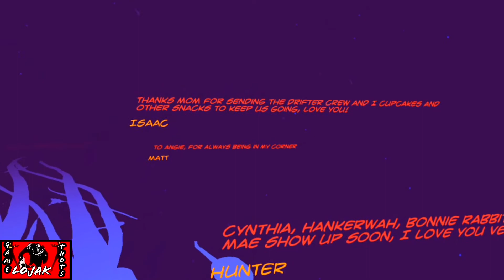Lies Beneath | Oculus Quest 2 | CH.19 & 20 Finale | Truths revealed?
This Time On AAO, Its time to finish this story, and we may not like what we get for the ending! Lies Beneath has been a wild ride and a must play for VR games!!

Tell a friend, make a recommendation. We hope to see you in the comments